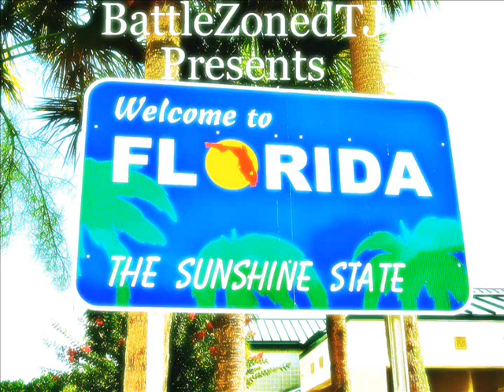Chief Keef Instrumental Count Up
Another Roughdraft/Demo beat I did